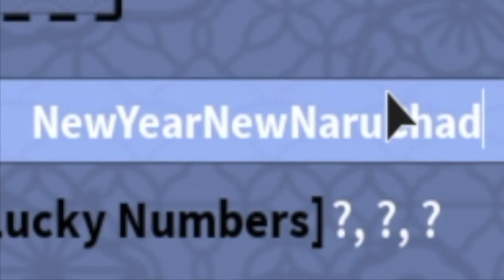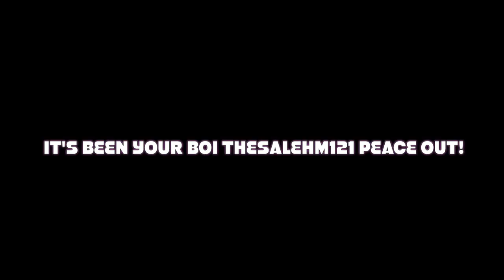[NEW CODE!] NEW UPDATE +8,000 FREE CASH!!|+2X EXP!|ROBLOX SHINOBI ORIGIN